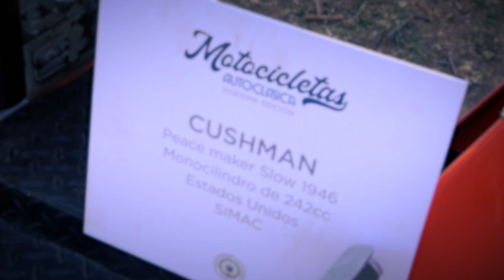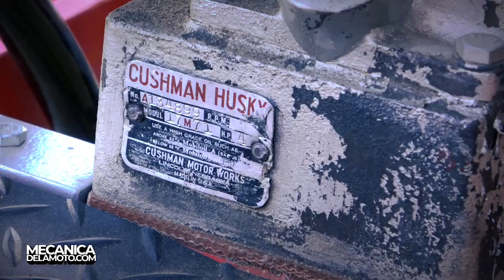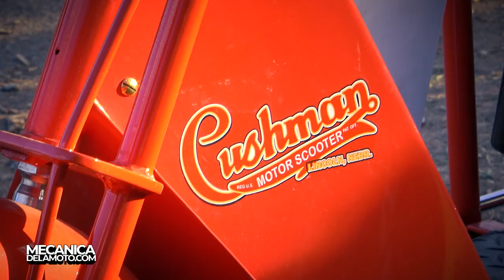Scooter Custom - Cushman Pace Maker 1946 en Autoclasica 2022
Estemos en contacto!